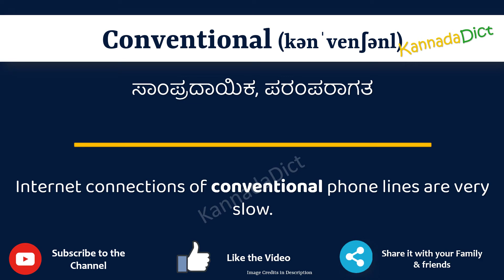Conventional Meaning in Kannada | Conventional in Kannada Dictionary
In this video, we will understand the meaning of Conventional in Kannada and learn the pronunciation of Conventional in Kannada.

 That is, you will understand Conventional meaning in Kannada as well as how to speak Conventional in Kannada,

What is the proper way to speak Conventional in Kannada?

So, Let’s learn the word Conventional in Kannada in just one minute.

Let’s, understands Conventional examples in Kannada